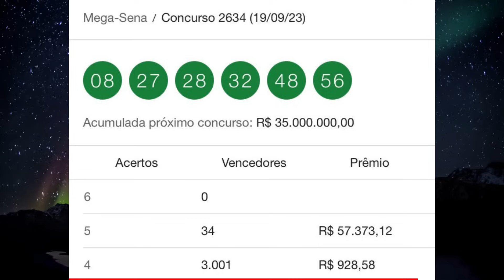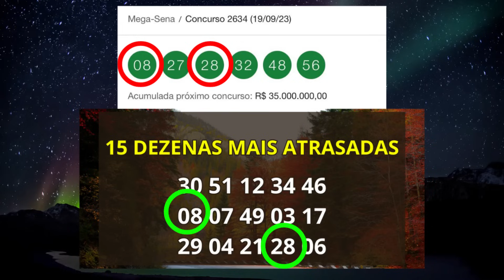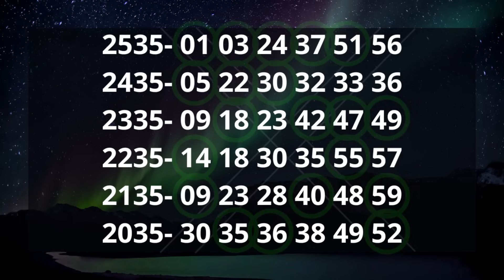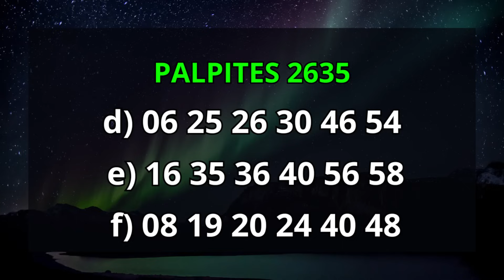MEGA SENA CONCURSO 2635 DICAS DE OURO! R$35.000.000,00 MILHÕES.